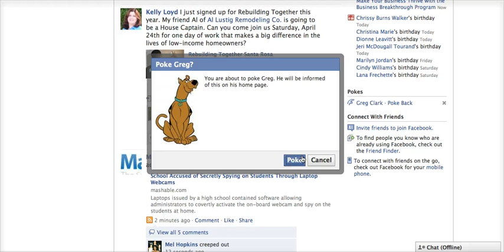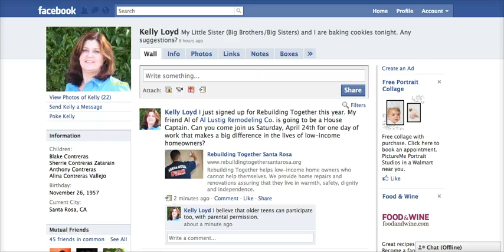What is a poke!? Why are people poking me on Facebook? 1 min. Video!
What is a poke!? Why are people poking me on Facebook?

Karen Clark is a professional speaker who works with companies, organizations and sales teams who want training for their members in using social media so that they can grow their businesses in build relationships ethically and in less time online.

Located in the San Francisco Bay Area, Karen specializes in practical content-driven presentations, fun and effective hands-on workshops, and ethical online marketing training for entrepreneurs and direct sales/network marketing professionals.

For more video tutorials, information, and access to webinars, courses and presentations in social media, blogging, SEO and more,